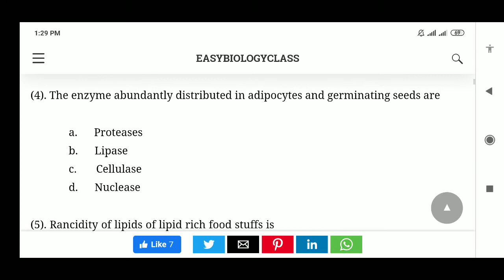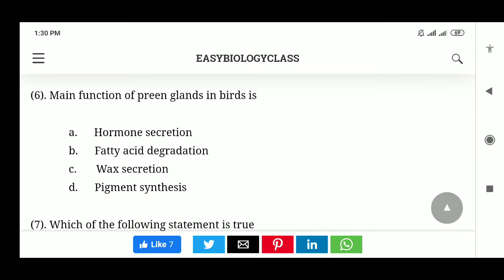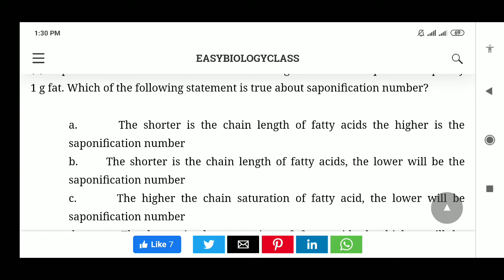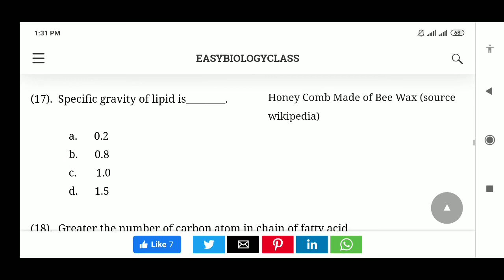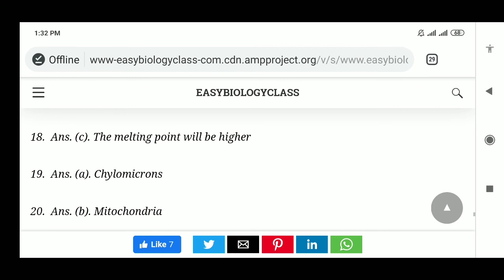Bsc 1st Year Lipids MCQs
In this video BSC 1st Year Lipids MCQs explain